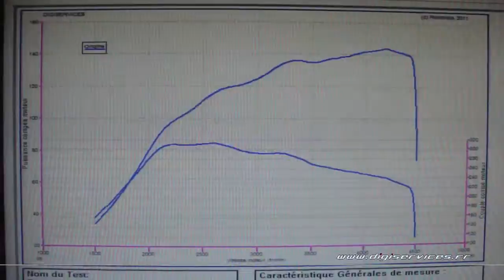Audi A3 tdi 143cv Reprogrammation Moteur @ 180cv Digiservices Paris 77 Dyno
Reprogrammation moteur sur une Audi A3 2.0 tdi de 143cv.